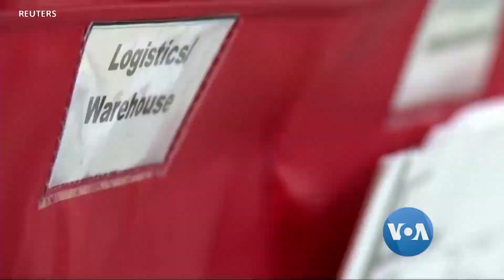COVID-19 ေရာဂါ ဂယက္ၾကား အလုပ္လုပ္ေနရသူမ်ား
COVID-19 ကပ္ေရာဂါကာလ အိမ္ကေနအလုပ္လုပ္ေနရသူေတြရွိသလို လုပ္ငန္းသေဘာအရ မျဖစ္မေန အလုပ္ထြက္လုပ္ေနၾကရတဲ့ သူေတြလည္းရွိပါတယ္။ ဒီအေၾကာင္း Daria Dieguts ရဲ႕သတင္းလႊာကို မျမသဇင္ေအာင္ ေျပာျပေပးပါမယ္။